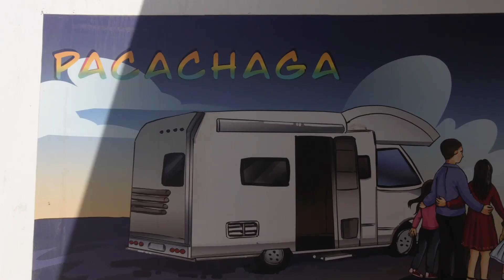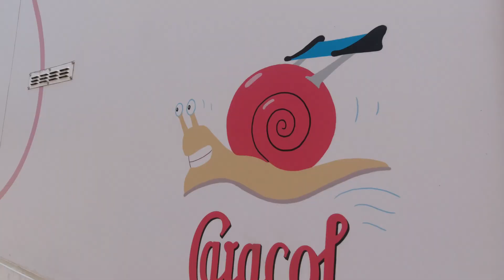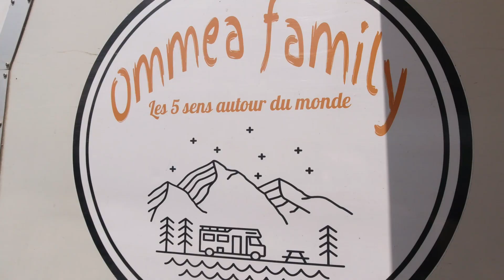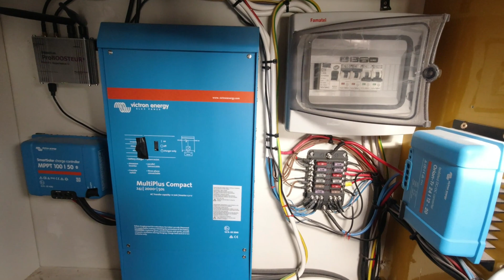#42 Le Solaire Ça marche VRAIMENT en Nomades ?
Hola, Dans cette vidéo, on reviens sur notre installation solaire après un an d'utilisation.
6 familles nomades partagent leur retour d'expérience avec ou sans solaire photovoltaïque.